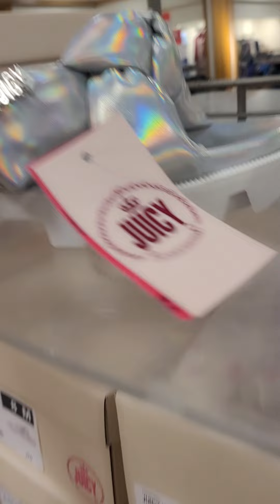Ask the OG Prison Wife Family Vlog / Make up shopping with Money / Need make up for modeling class